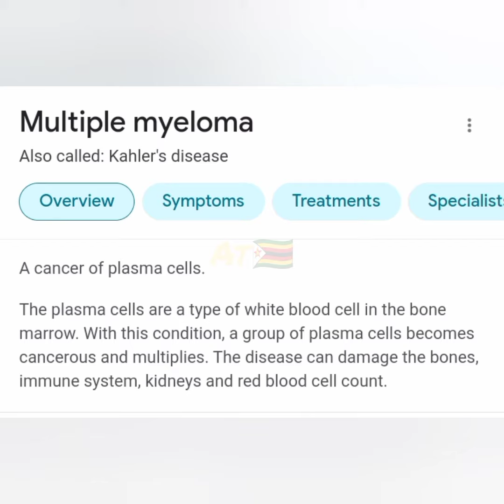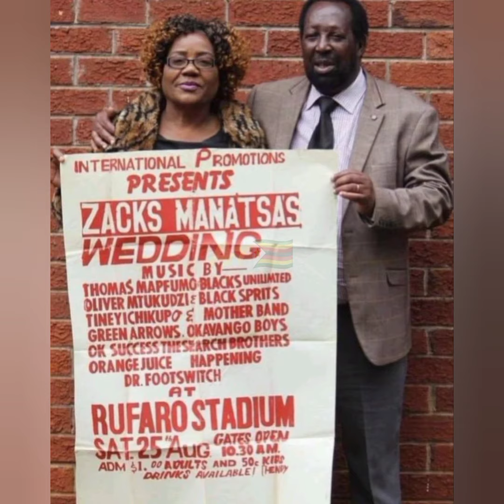Breaking news | Zex Manatsa dies ( cause of death + interesting facts about him )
Legendary Zimbabwean musician Zex Manatsa has died aged 78 in Harare. His cause of death is cancer and tye type of cancer he had is multiple myeloma.